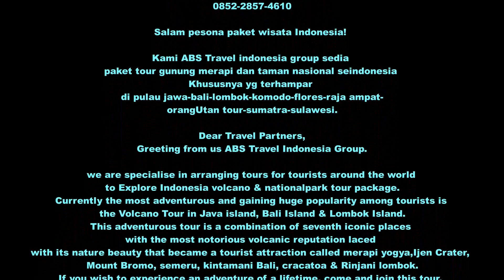Kondisi terkini gunung merapi yogya 13 maret '23 pasca erupsi kemarin. @volcanotour melaporkan.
kondisi pasca erupsi gunung merapi sampai hari ini tgl 13 maret 2023 tidak mengganggu aktifitas wisata jeep lava tour di daerah kaliurang yogya